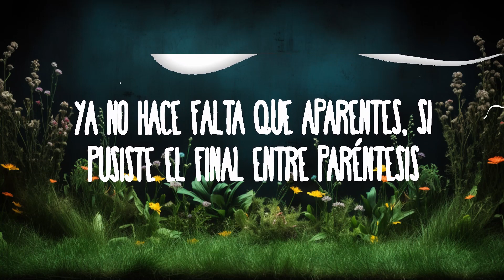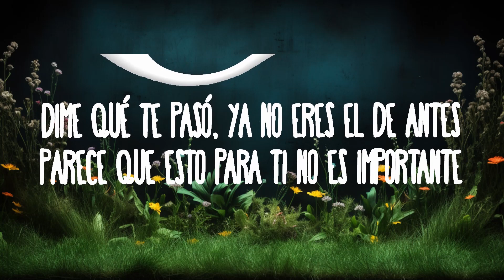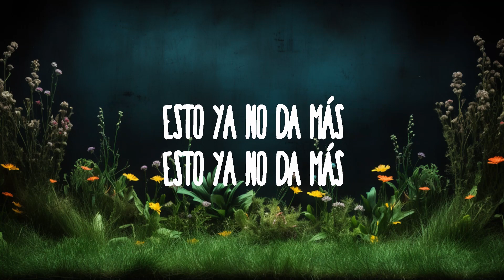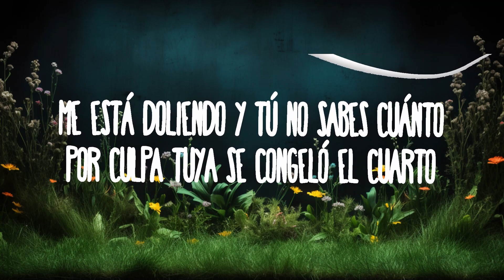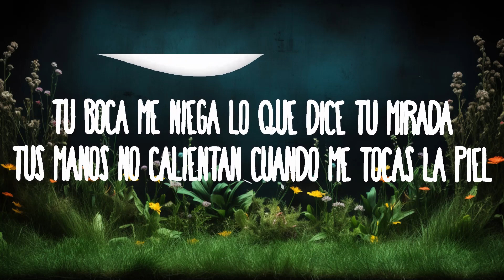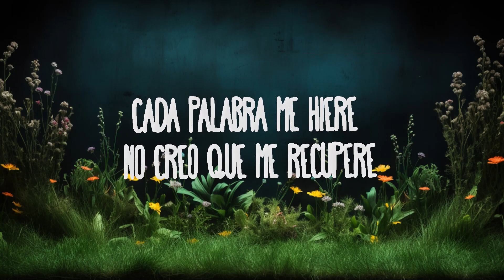Shakira, Grupo Frontera - Entre Paréntesis | Top Best Songs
Shakira, Grupo Frontera - (Entre Paréntesis)
Pusiste el final entre paréntesis

(Letra):
[Verso 1: Payo Solís & Shakira]
Dime qué te paso, ¿por qué te noto fría?
Tus besos ya no saben a lo que sabían
Sigues durmiendo en mi cama, pero la siento vacía
Dime qué te pasó, ya no eres el de antes
Parece que esto para ti no es importante
Hay cosas en la vida tan obvias que no hace falta ni decir

[Coro: Payo Solís & Shakira]
Se nota cuando se quiere, pero cuando no, se nota más
Antes venías sin llamarte, ahora sin avisar te vas
Ya no hace falta que aparentes, si

[Post-Coro: Shakira & Payo Solís]
Esto ya no da más
Esto ya no dio más

[Verso 2: Payo Solís & Shakira]
Tu boca me niega lo que dice tu mirada
Tus manos no calientan cuando me tocas la piel
Esa manera de besar no sabe a nada
El que te abraza soy yo, pero estás pensando en él
Y tú, uh-uh-uh-uh-uh, ya lo diste por perdido
Solo sé sincero, te lo pido
Prefiero la verdad a vivir con tus labios compartidos
Me está doliendo y tú no sabes cuánto
Por culpa tuya se congeló el cuarto
Cada palabra me hiere, no creo que me recupere

[Coro: Payo Solís & Shakira, Ambos]

[Post-Coro: Payo Solís & Shakira, Ambos]

[Outro: Grupo Frontera & Shakira]
Esto es Grupo Frontera
Con La Loba
¡Au!